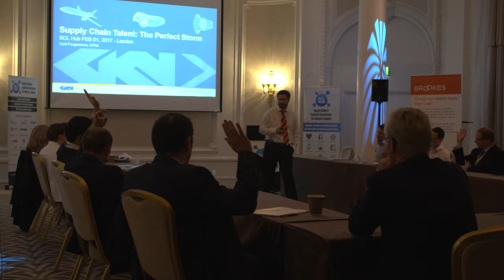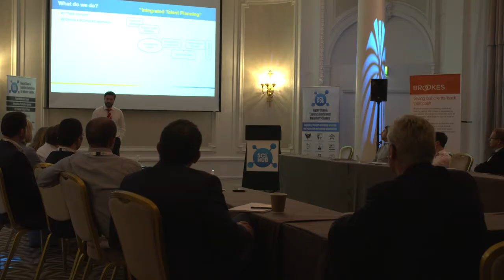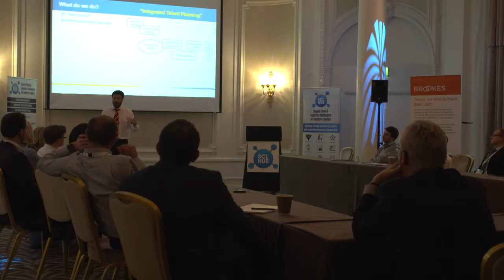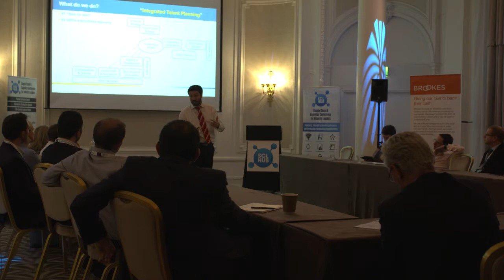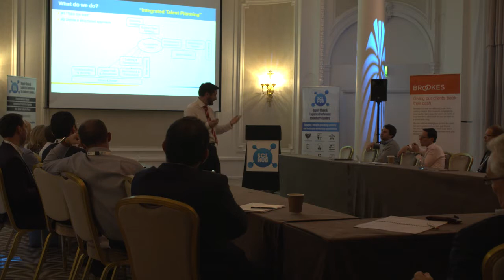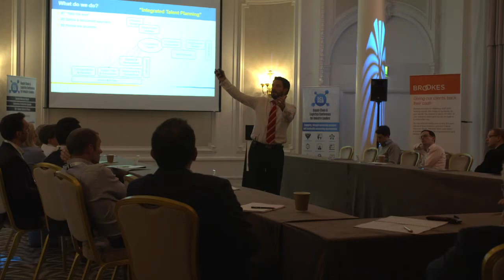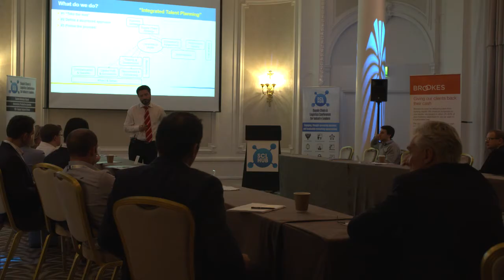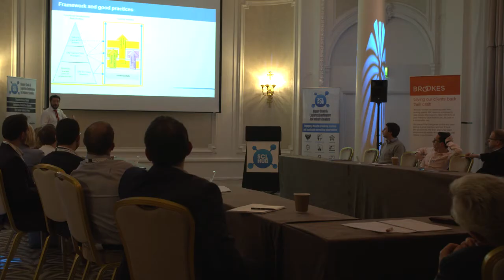Masterclass 05 - Supply Chain Talent Management (GKN)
Supply Chain Talent: The Perfect Storm

Talent management is at the top of Supply Chain leaders’ agenda and will remain a priority for many years. In order to navigate through this ocean of opportunities and challenges, successful leaders need to rely on a structured approach. Creating successful supply chains in today’s global economy is a continuously evolving challenge that requires a structured approach, dedication, passion and….resilience. Different factors come into play, the most obvious ones are: expanding scope of Supply Chain Management, emergence of new technologies and globalisation.

I will introduce the concept of Integrated Talent Planning and describe key elements such as competency model, training & development and talent review.

Discussion points / takeaway:

- Internal and external factors influencing talent management
- Integrated approach to attracting & retaining talent
- Best practices in training & development